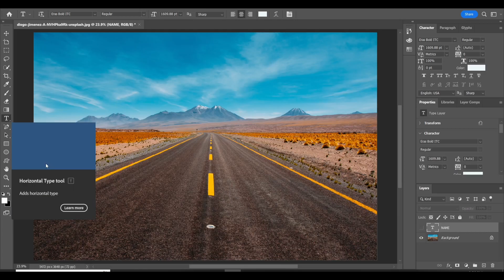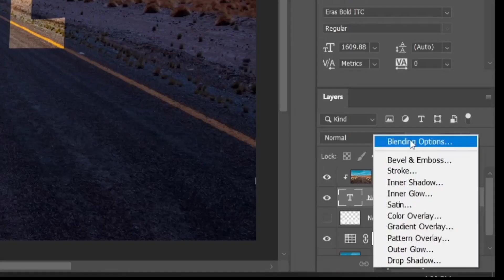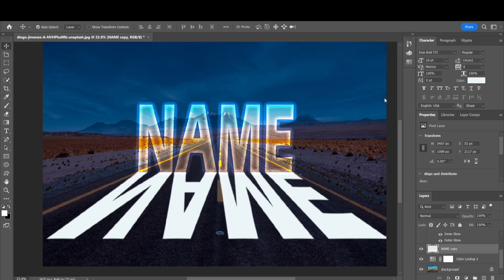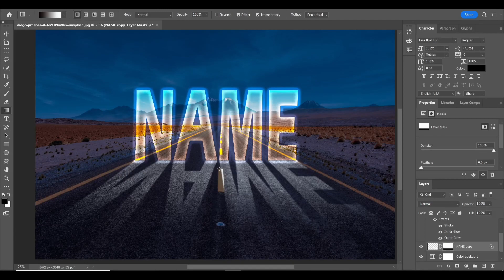Glowing Text / Lighting Text Effect On Name By Adobe Photoshop